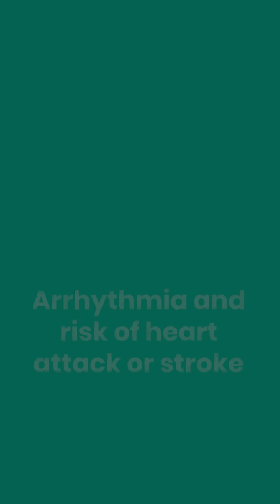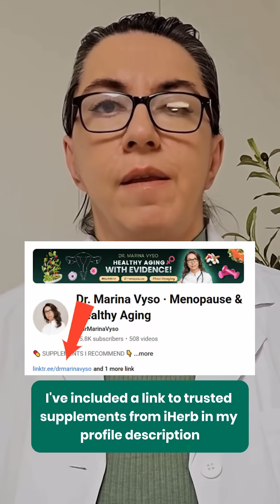The Most Dangerous Symptoms of Magnesium Deficiency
Most people link low magnesium to cramps and poor sleep—but the highest-risk effects hit your heart and vessels.
Watch for:
Vascular calcification – low Mg lets calcium harden artery walls.
High blood pressure – Mg relaxes vessels; deficiency keeps them tense.
Plaque buildup – too much calcium with too little Mg promotes atherosclerosis.
Arrhythmias – Mg is key for electrolyte balance and normal heart rhythm.

What to do: prioritize foods rich in Mg (leafy greens, beans, nuts, seeds, whole grains), manage stress, and discuss supplements with your clinician. Many people tolerate magnesium glycinate/citrate well; magnesium L-threonate may better support brain function and stress. Pairing with vitamin D can help status—test before dosing. Some meds (e.g., PPIs, certain diuretics) lower Mg.

❗️This video is provided for educational and informational purposes only. It is not intended for self-diagnosis and does not replace medical evaluation, diagnosis, treatment, or prescriptions from a physician. Watching this video does not establish a doctor–patient relationship with Dr. Marina Vyso.

Any changes to your lifestyle, diet, or supplement routine should always be discussed with your healthcare provider after proper medical examination and diagnosis. If you have any health concerns, please consult a qualified medical professional.

Dr. Marina Vyso and her project are not responsible for any decisions, actions, or outcomes based on information from this video or related materials.